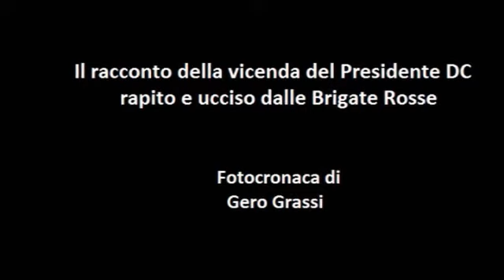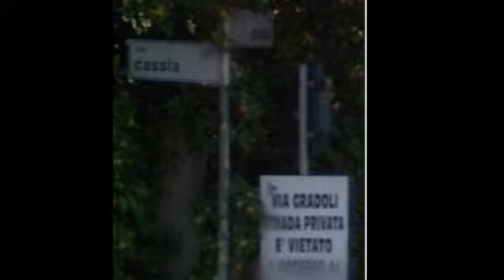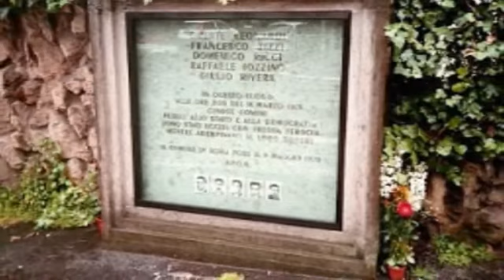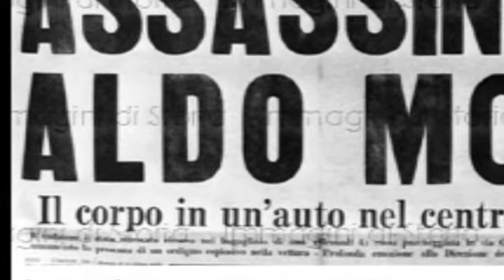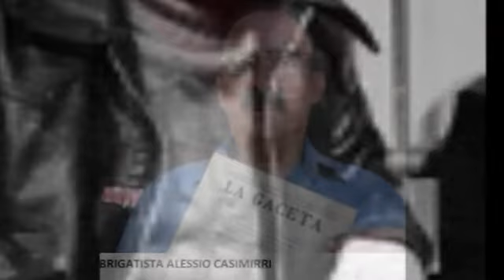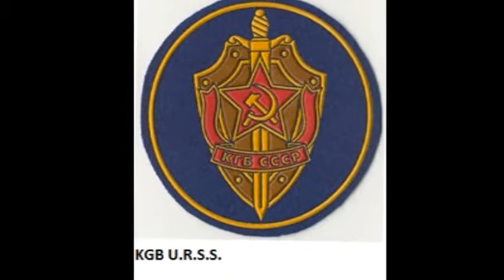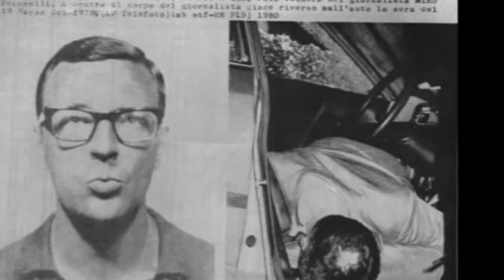Aldo Moro: Luoghi, simboli e uomini dei 55 giorni più lunghi della Repubblica Italiana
A cura di: Gero Grassi, Paolo Vallarelli e Maria Teresa De Scisciolo